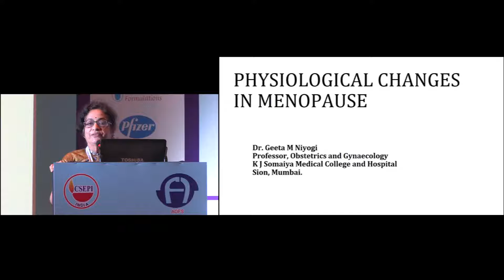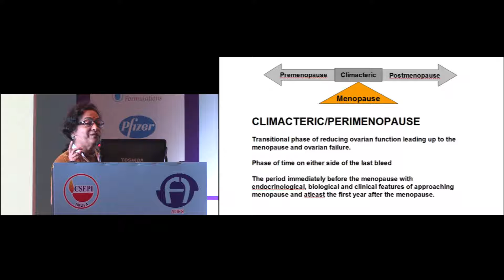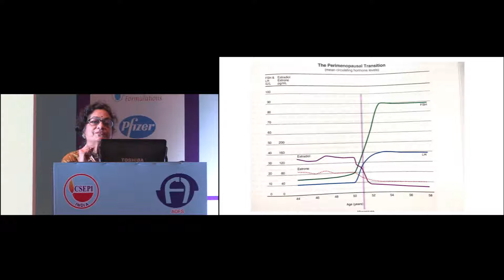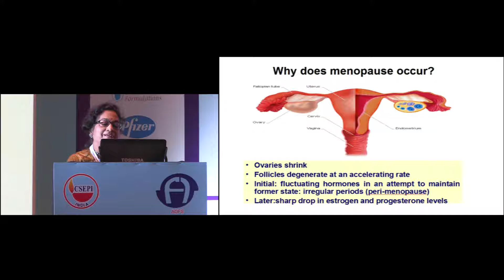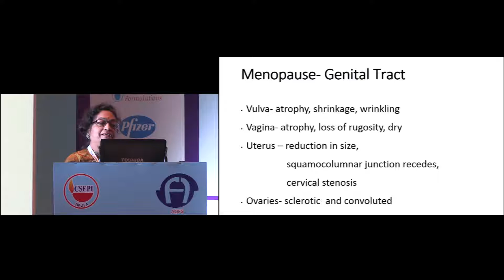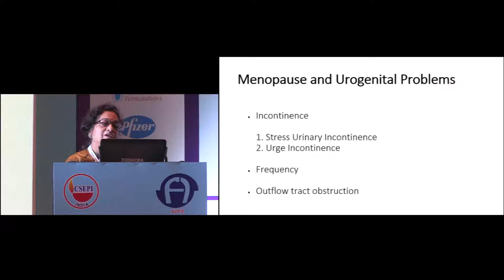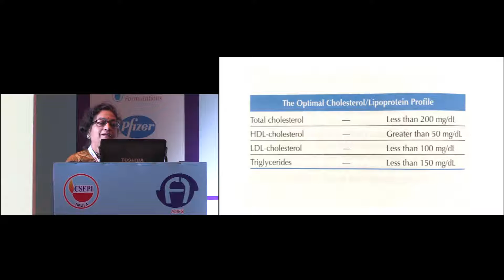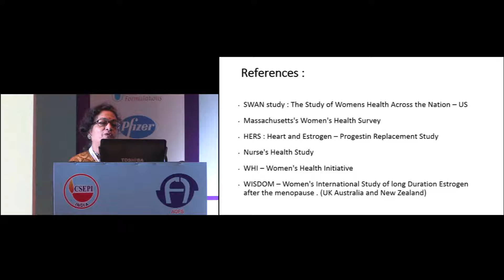1 CSEPI:Day 3 HallA:S2:Dr Geetha Niyogi